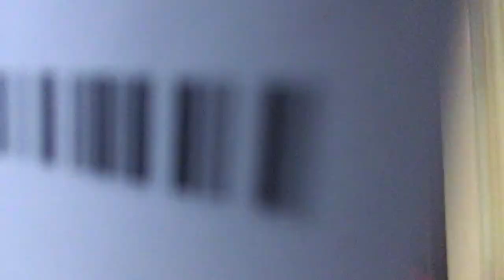Moto Jacket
I love the jacket but wtf is wrong with these fashion designers not adding inside pockets to these jackets.